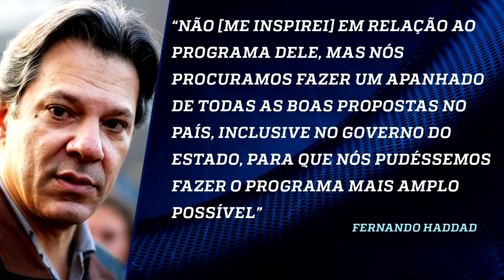Villa questiona Bolsonaro sobre suposta fraude na eleição